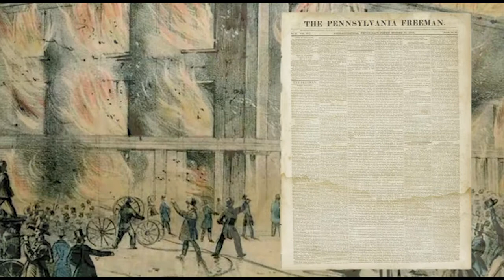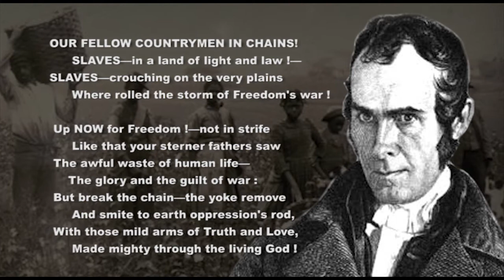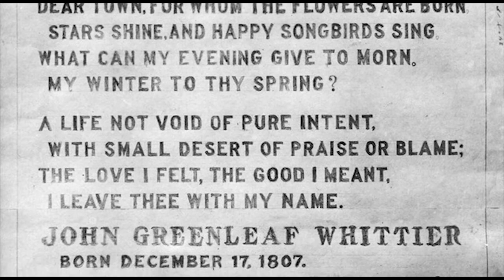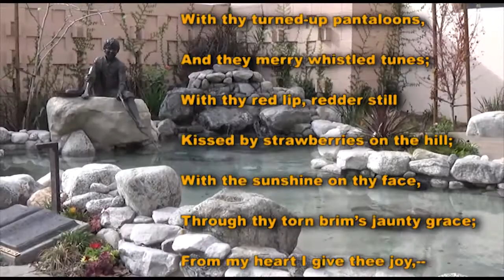Historic Whittier - John Greenleaf Whittier